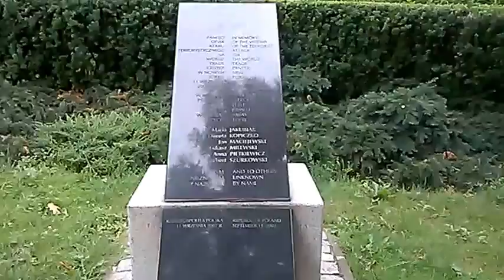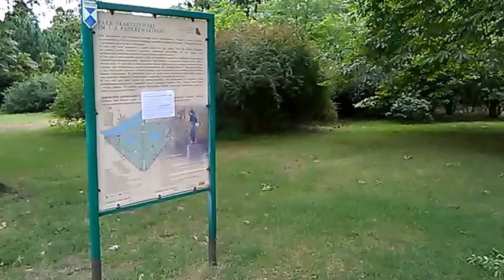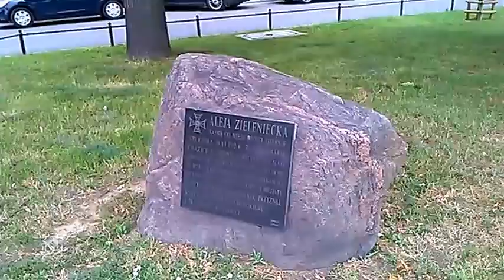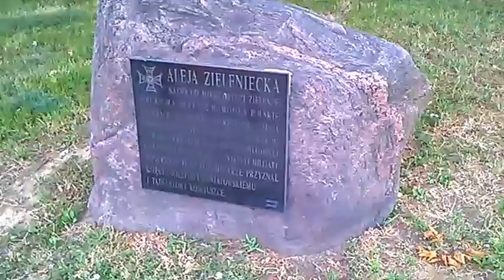DAMY RADĘ,GDY MAZUR ZA DORADZANIE NA STRONĘ PEPICZKÓW PRZEPĘDZIMY I PO LICHWIE!!!